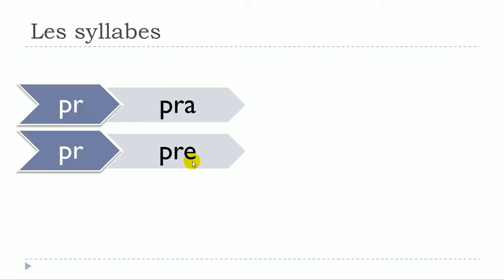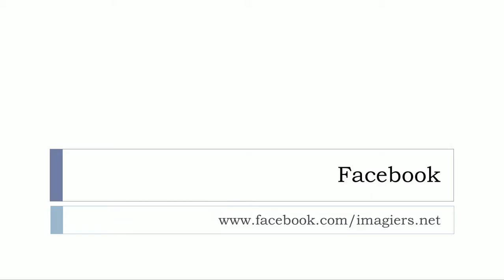பிரஞ்சு மொழி அறிய# Les syllabes